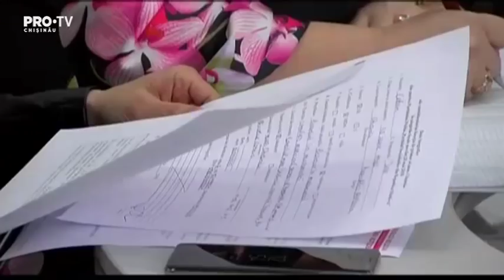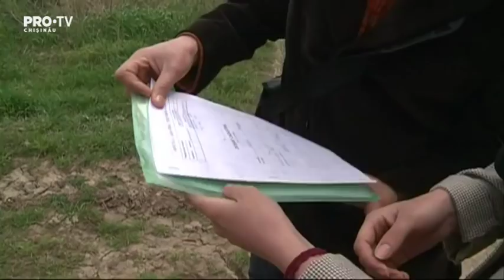Stirile Pro TV 17 Aprilie 2018 (ORA 13:30)